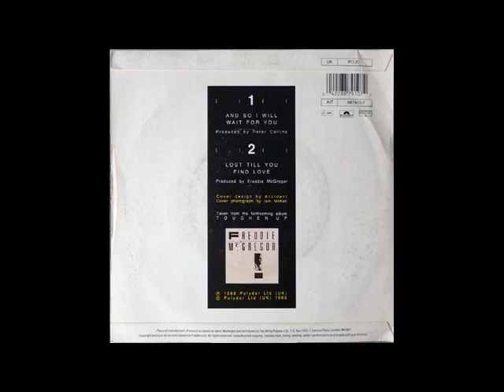And So I Will Wait For You / FREDDIE McGREGOR